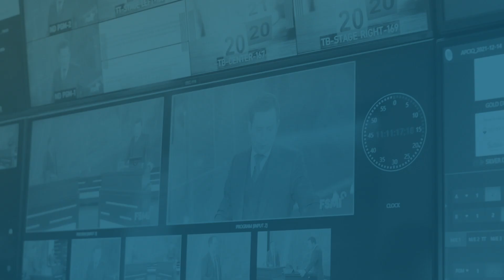Fenêtre sur le marché immobilier 2023 | Register now!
Où que vous soyez, restez informés des dernières tendances de l'immobilier | L'immobilier en mouvement - Le balado de l'APCIQ
Restez à l’affût du marché immobilier avec les conférences de l’APCIQ